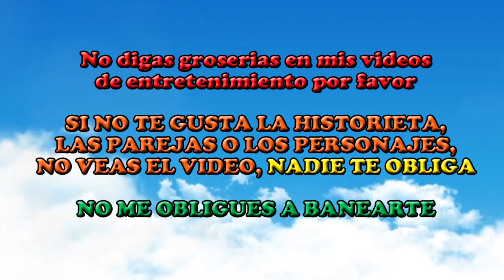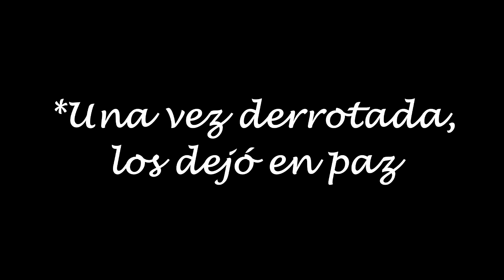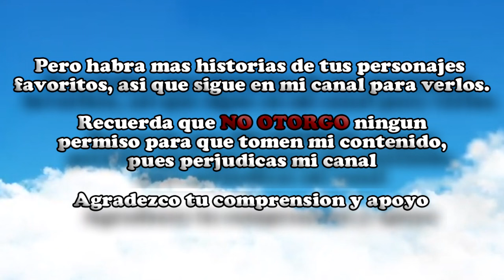Sky VS Boyfriend-FANDUB LATINO-Mod HD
Boyfriend tiene que enfrentar a una maniática para poder rescatar a su novia... otra vez.

Soy Angel de la verdad, una dibujante que gusta del ANIME, los COMICS, películas, videojuegos, series y apoyo a muchos artistas con talento y determinación.
Soy una fan, como tú por lo que suelo hacer historias alternativas de todos los PERSONAJES que me gustan y puede que a ti también.
También soy una GAMER, lo llevo en la sangre y soy una veterana que jugo en el estreno de MARIO BROS y me encanta jugar en equipos o videojuegos de rol, aventura, acción, terror, lucha, plataformas y puzzles.
Mi intención es ENTRETENER por lo que suelo cantar en los DIRECTOS, platicar anécdotas o chismes y uno que otro chiste. Mientras hay directos tú puedes rolear con los demás subs mientras sigas las reglas que se resumen en el respeto mutuo.
NO HAY LIMITES PARA LA IMAGINACIÓN